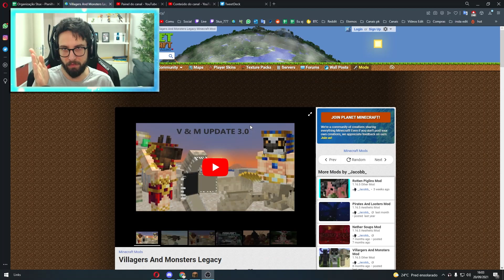O MELHOR MOD DO MINECRACRAFT ATUALIZOU DE NOVO!!